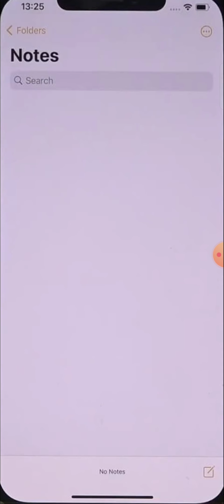how to make note in iPhone 10 r || iphone 10r main note kaise kare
About Video